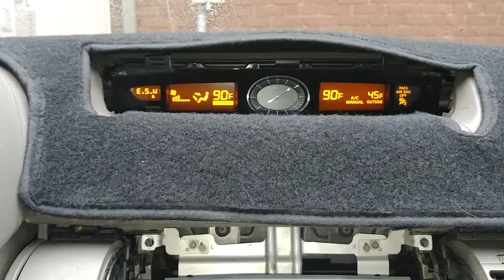2005 G35x Climate control converted to JDM AC board 28041 AC706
My 2005 G35x turbo project car progress. Just finished up cutting down the climate control / radio control board so I can have a 7" Android in the dash.